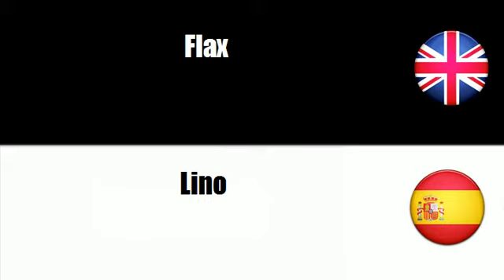FROM ENGLISH TO SPANISH = Raw vegetable materials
frenchwithvincent FROM ENGLISH TO SPANISH = Raw vegetable materials